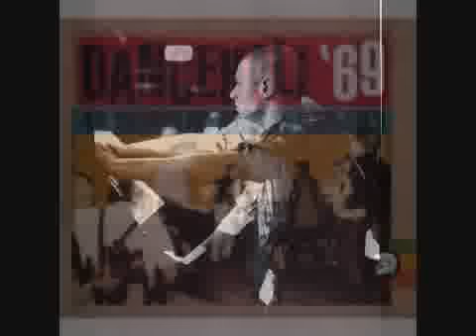Mr Symarip Skinheads Dem a Come